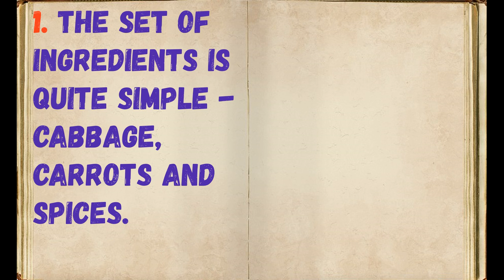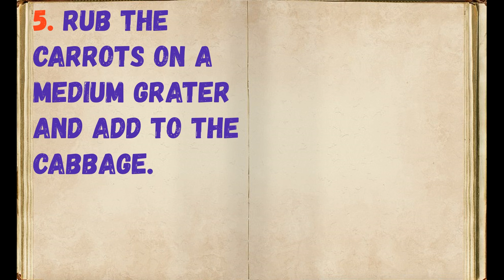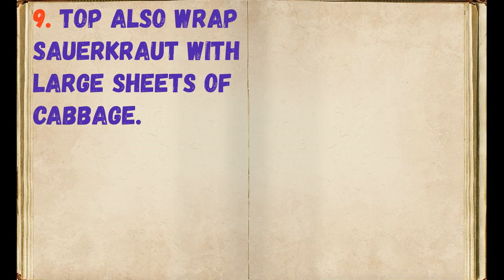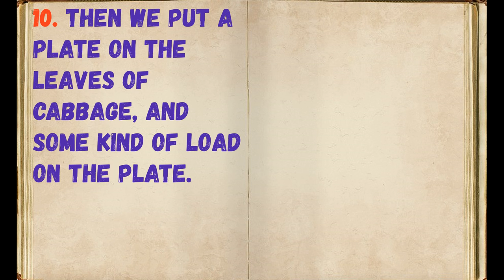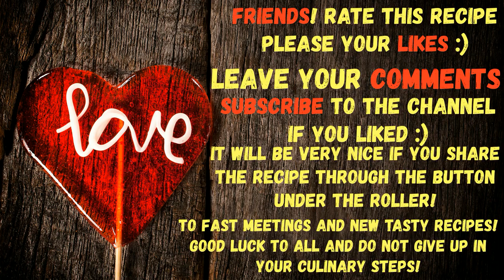Sauerkraut / Book of recipes / Bon Appetit